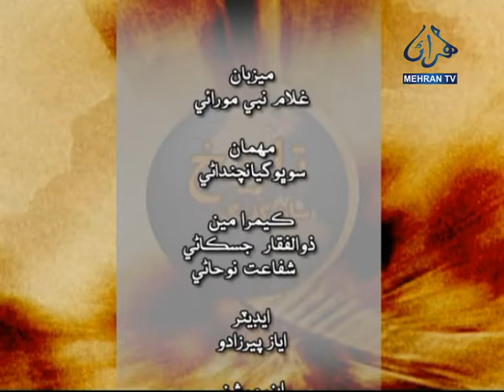TAREEKH SAAN GUFTAGOO SOBHO GIANCHANDANI PART 01 MEHRAN TV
Sobho Gianchandani
Pakistani writer

Sobho Gianchandani was a Pakistani Sindhi social scientist, and revolutionary writer. Gianchandani was born in Bindi, a small village near the archaeological site of Mohenjo-daro. He attended NJV High School, DJ College, and SC Shahani Law College

Born: May 3, 1920, Karachi
Died: December 8, 2014, Larkana